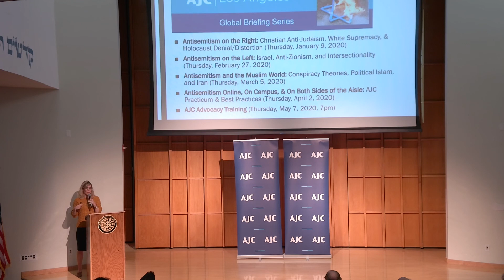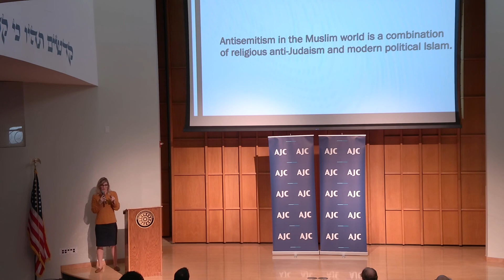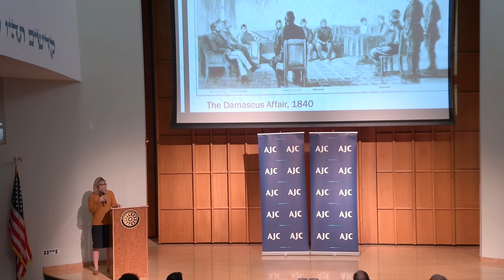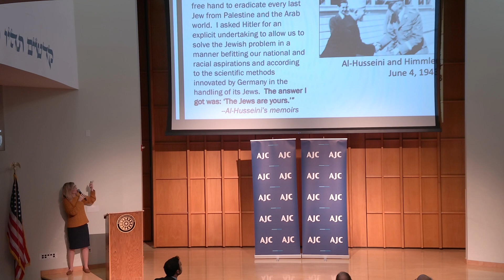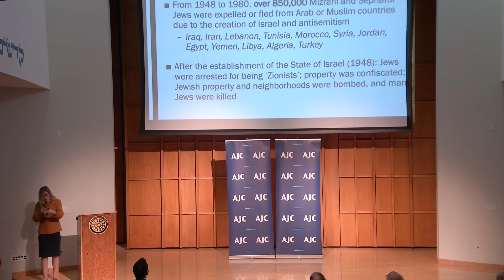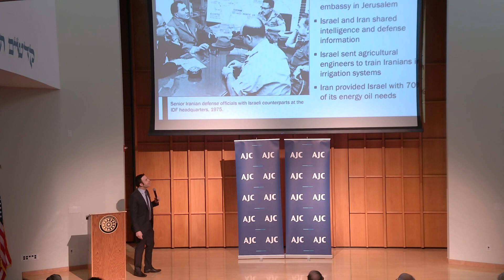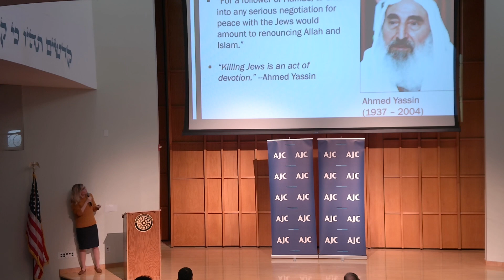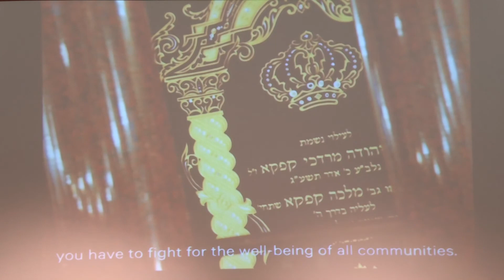3-6-20 AJC Global Briefing on Antisemitism